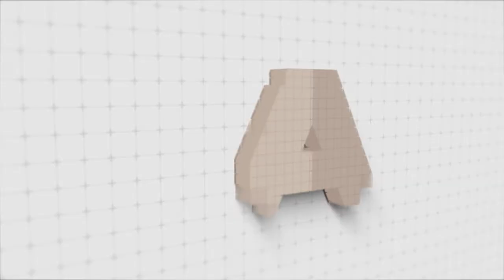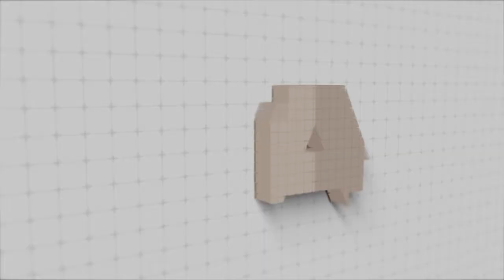How to start your own podcast with Tyler Edic | S2 Ep. 41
Don't let the tech scare you away from telling your story. A podcast can start as simply as you and your iPhone in a quiet room or on a Zoom call with a friend. Start with realistic expectations, stick to a schedule, and gradually work your way up. And have me on your show of course. - Tyler